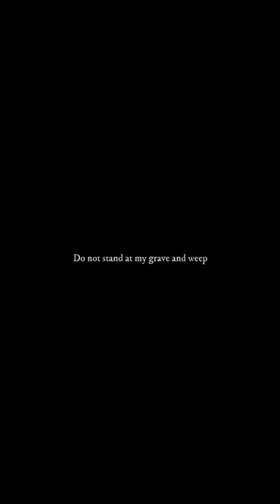Do not stand at my grave and weep by Mary Elizabeth Frye